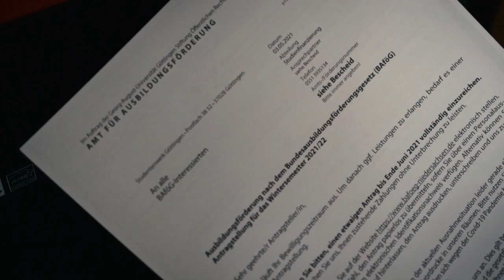Änderungen in den BAföG-Regelungen – Studierende informieren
Coronabedingt gibt es Änderungen in den Bafög-Regelungen. Durch die Verlängerung der Regelstudienzeit um aktuell zwei Semester verschiebt sich die Vorlage des Leistungsnachweises.

Der Film entstand im Rahmen des Kurses „Nachricht im Film“ an der Zentralen Einrichtung für Sprachen und Schlüsselqualifikationen (ZESS) der Universität Göttingen und wurde von Louisa Kuschicke produziert. Weitere Informationen zum Medienkursangebot der ZESS findet ihr